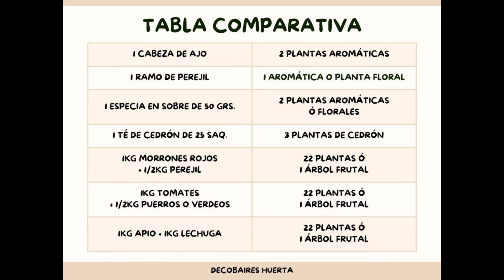Cómo decido qué cultivos sembrar para la temporada de la Abundancia 🌱🥰🌷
MIS SEMILLAS, TUS SEMILLAS...disponibles para compartir con suscriptores del canal :

Albahaca Genovesa
Amor Seco . Aji Picante PP
Brotal. Brincos. Copete erecto.
Caléndulas naranjas y amarillas.
Conejitos. Capuchinas Cosmos naranja.
Escabiosas mix de colores
Girasol Mamut. Girasol rojo.
Girasol Mexicano.
Lechuga Criolla. Mantecosa. Italiana.
Lufa. Malva Silvestre. Malva Real.
Morrón. Morrón Calahorra.
Melón Ananá. ZINNIAS mix de colores🌷🌿🌸☺️💐 a retirar por Santos Lugares/San Martín.  Buenos Aires🍁🌱